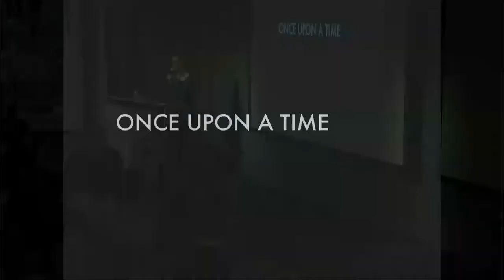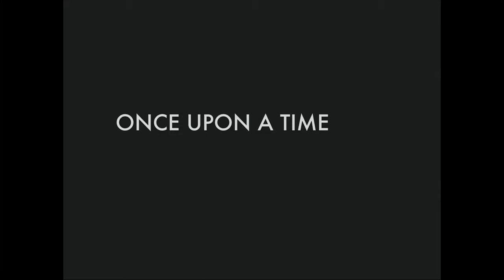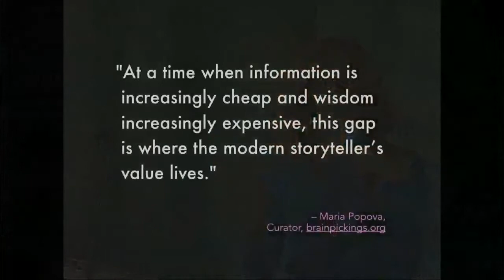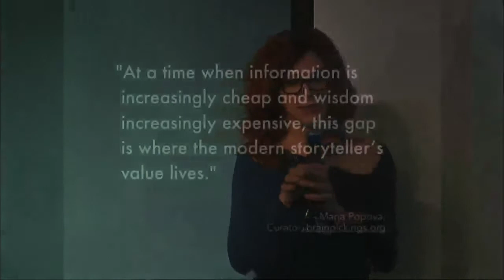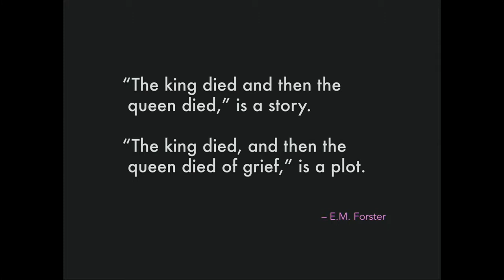Once Upon A Time (Megan Jones @ Designers + Geeks)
From our "Story x Design" series, part 1 of 2